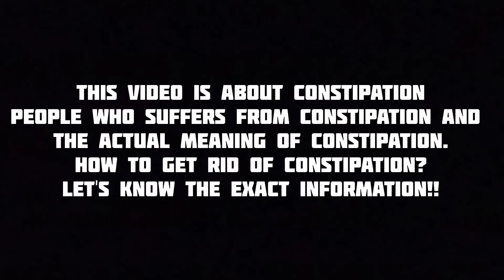How To Get Rid Of Constipation|The proper Anatomy Explained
In this video I have discusses about how to get rid of constipation.Most people don't know exactly whether they are suffering from constipation Or not.But now they can gain knowledge and apply on their lives for betterment.Constipation is not a disease but in some cases you need to get a help or treatment for doctors as discussed in video.I as a fitness trainer have conveyed the best as possible.In video symptoms causes and treatment of constipation by fitness has been discussed in detail and also the anatomy of constipation is explained briefly.